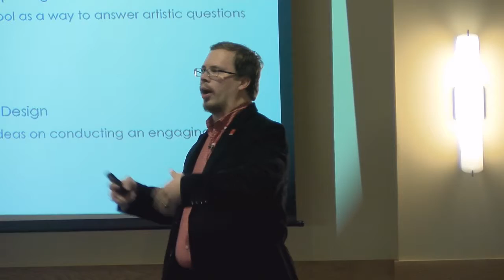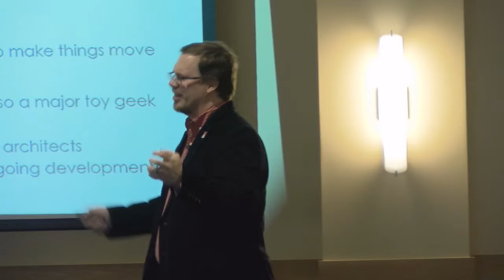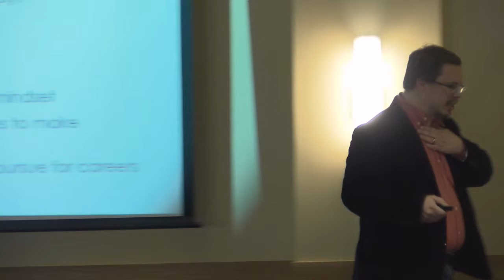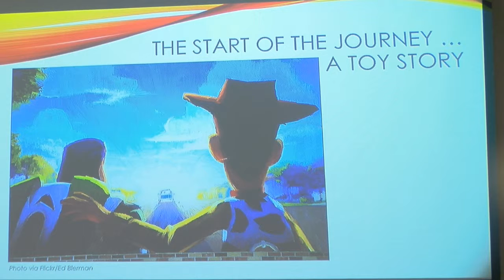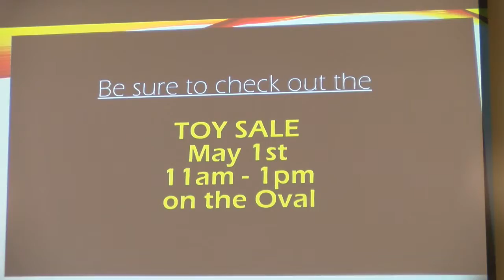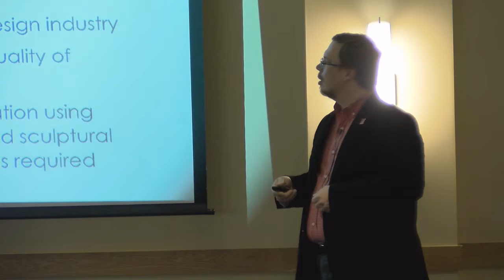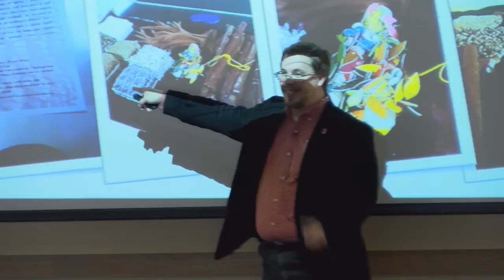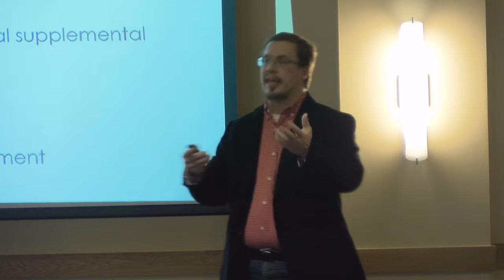IDEA Series 2016 - Norman H. Phillipp/ S. Portico Bowman - Combining Art & Engineering Through Play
What is the power of play? How can toys and games be used to help artists and engineers learn to reapply their skills and experience within a new collaborative environment of toy and game design. This paper covers the continuing work in the application and development of the interdisciplinary toy design course between the School of Art and College of Technology. Successes, challenges and the future development of the course and possible major will be discussed.